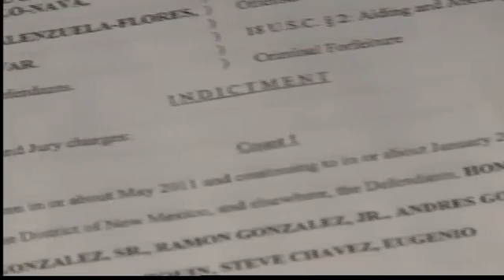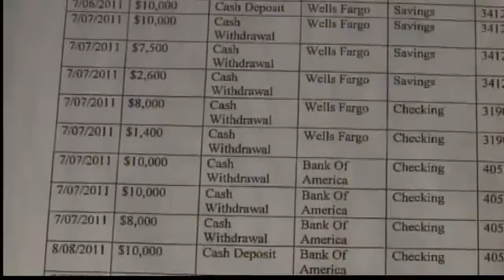Evening Webcast: Jan. 26, 2012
The top headlines with Dianne Anderson and weather with John Smith.